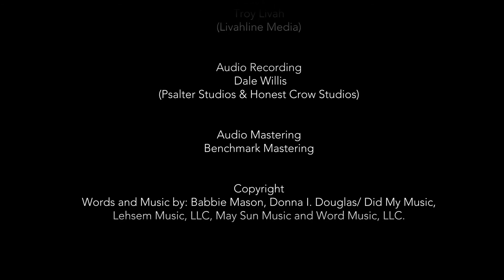Pray On | Marleta Fong | Official Babbie Mason Cover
Pray On
Words & music by Babbie Mason, Donna I. Douglas